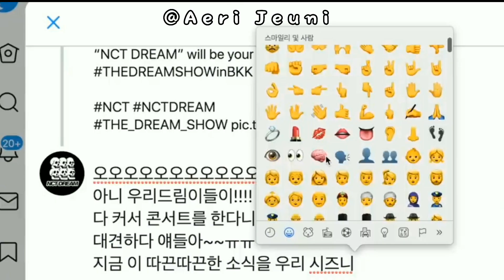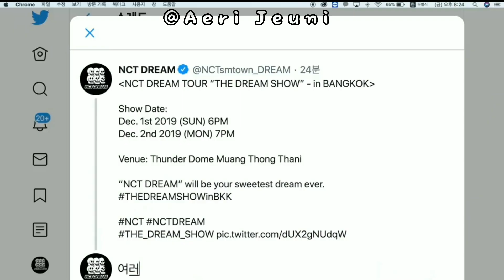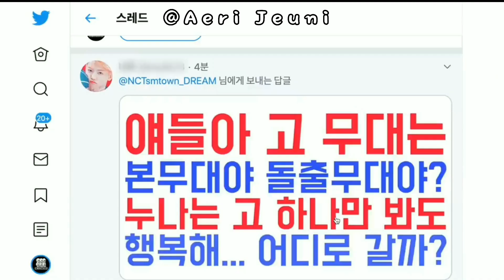DUNIA NOJAEM!!!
Video ini dibuat dengan Tujuan untuk menghibur 😊.
I hope you enjoy watch this Video😊.

Mohon Maaf Jika Terdapat Kesalahan Dalam Penulisan 🙏 😊

                        Annyeonggg 👋